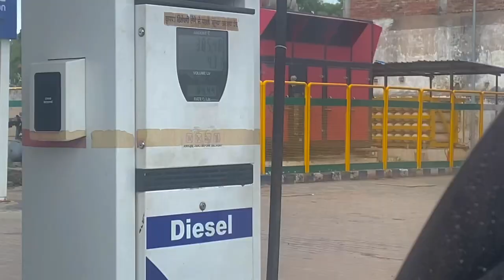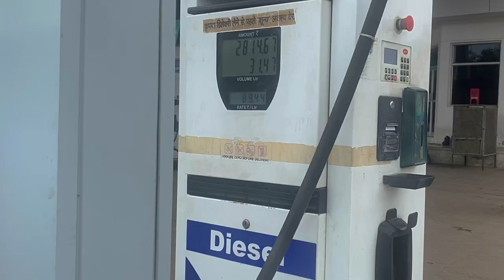Longest Trip on Xuv700 || Lucknow to MP || Raja Ram Sarkar Mandir Orcha